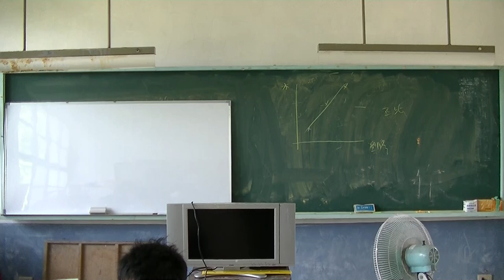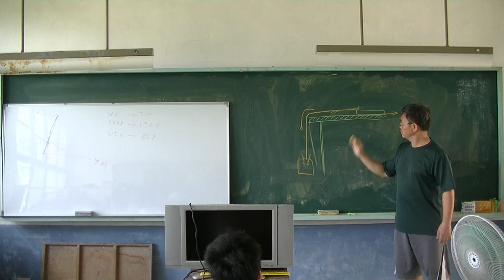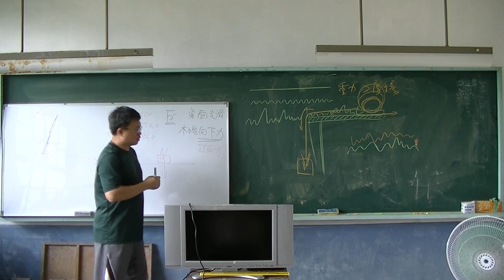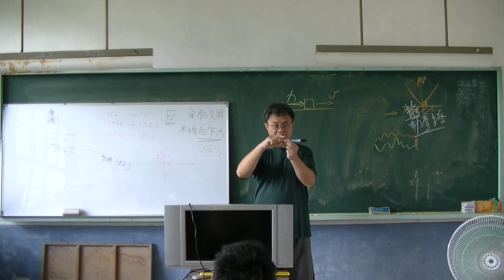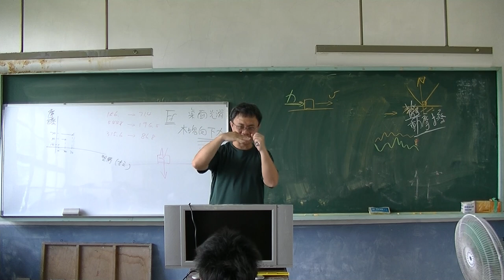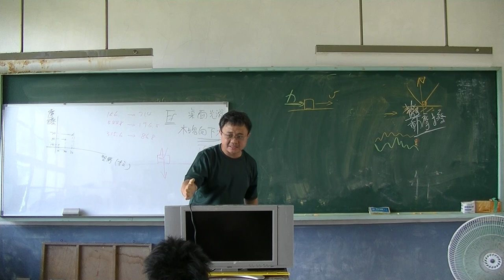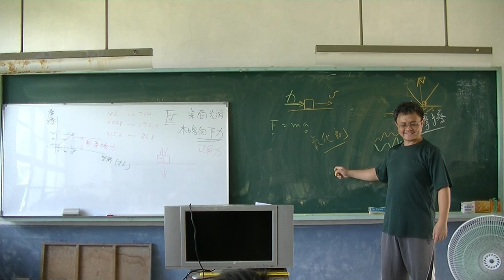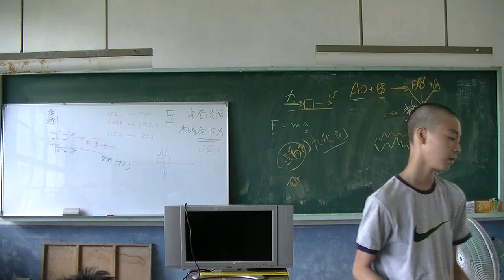自然科學 摩擦力